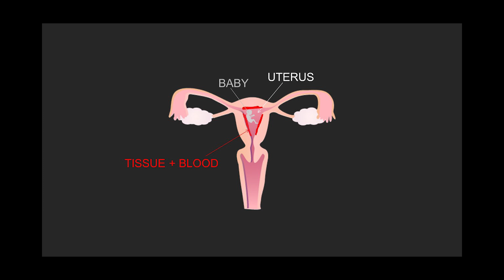We Need to Talk About Menstruation | Henriette Ceyrac | TEDxYangon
Lack of sexual education and cultural barriers mean most Myanmar girls grow up not knowing about their own bodies.  Menstruation becomes a dirty word and because girls are taught to believe it is dirty, they end up believing they are dirty too.  Henriette dispels the myths in this powerful, funny talk and highlights why it is so important to talk about mensuration. Hailing from France, Henriette moved to Myanmar two years ago. While living in Myanmar and travelling around the country, she realized the vast majority of Myanmar’s 15 million women of reproductive age lack basic knowledge and safe equipment to manage their menstruation, and that the local socio-cultural norms around menstruation are harmful to their mental health and self-esteem. She founded social enterprise Pan Ka Lay in 2018, with the aim of equipping girls and women with education, products and positive values around menstruation. This talk was given at a TEDx event using the TED conference format but independently organized by a local community.